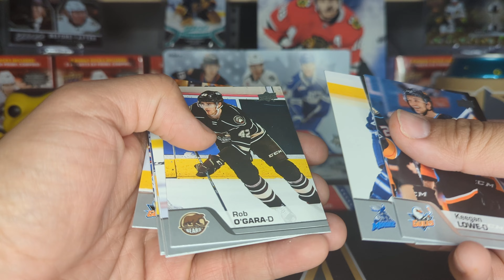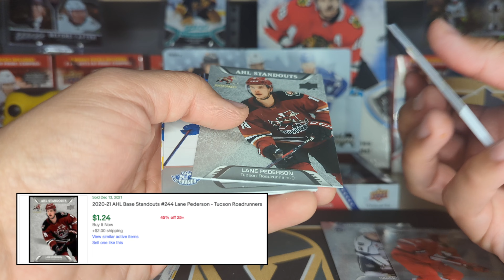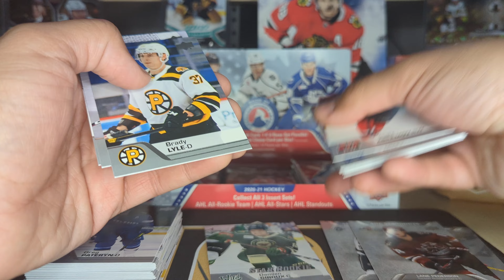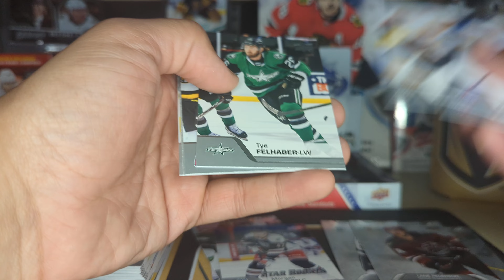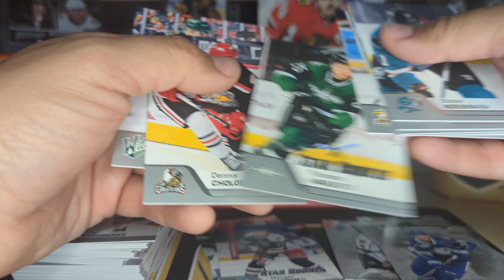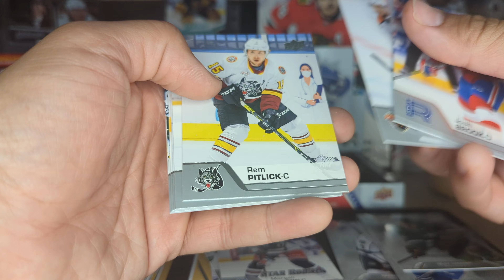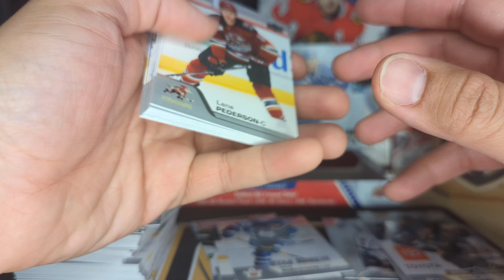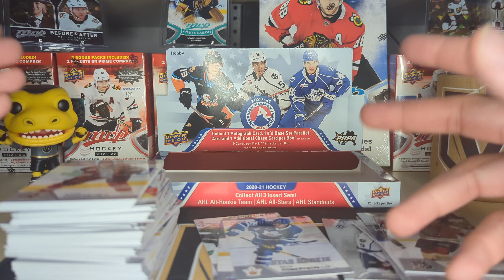Upper Deck AHL Cards | Hobby Box Break | 2020-21 Hockey | Card Auto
Unboxing/Breaking a 20/21 Upper Deck AHL Hobby Box! Watch me on my journey to get back into collecting sports cards while in my 30s. Will I lose all my money? Hit a big autograph card? Looking for that autograph Trevor Zegras.

Ebay Shop

Channel Setup:
Canon T6i
Rode VideoMicro
Beachtek DXA-Micro-PRO